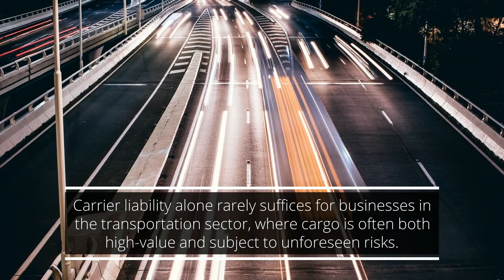The Importance of Carrying Inland Marine Insurance for Transportation Sector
Formed in 2013, AmSuisse, Inc. has quickly distinguished itself as a wholesale operation that specializes in working very closely with our agents and broker partners to develop responsive, individualized service for each client.

Transportation companies should consider carrying inland marine insurance for their domestic shipments, whether by land, air, or waterway.

AmSuisse
830 South Mason Road
Suite A1